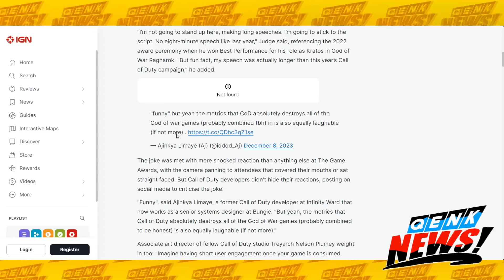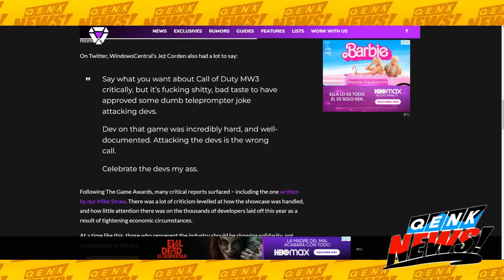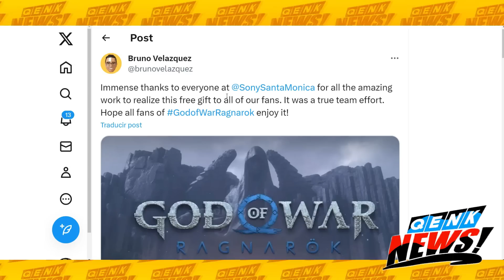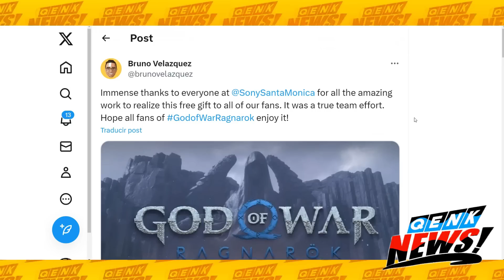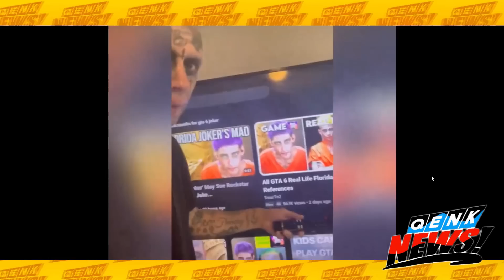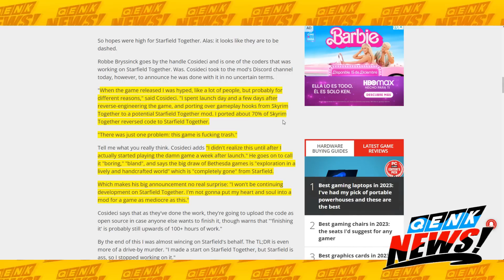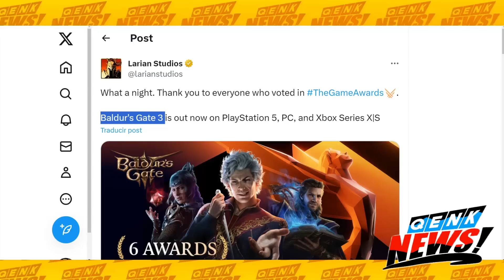Rockstar con tremenda demanda | Devs de Call of Duty MOLESTOS con Sony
-Chiste de Christopher Judge causó molestia en la comunidad de Call of Duty.
-God of War Valhalla: Director del juego es latino.
-La saga Marvel Spider-Man no ha ganado jamás un premio en The Game Awards.
-"Joker de Florida" dice que Rockstar le debe indemnizar por $2 Millones de dólares.
-Populares modders deciden no seguir dando soporte a Starfield.
-HBO castea a la actriz de Abby para la Temporada 2 de The last of us.
-Forza Horizon 5 alcanza 35 millones de jugadores.
-Baldur's Gate 3 ya está en todas las plataformas.